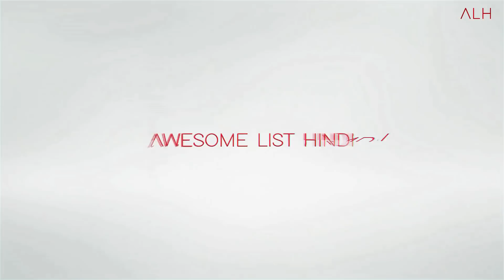Strange Nutural Phenomena That Happened On Earth || 5 सबसे अनोखी प्रकर्तिक घटनाये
दोस्तों इंसान चाहे कितना भी ताकतवर क्यों न हो जाये वो  चाहे कितने भी तरक्की क्यों न करले मगर वो कुदरत से कभी नहीं जीत सकता ऐसा में इसलिए कह रहा हु क्योकि जब भी इंसान ने कुदरत के साथ छेड छाड़ की है तभी कुदरत ने उसे चारो खाने चित कर दिया है  आज की वीडियो में हम आपको ऐसे ही कुछ बेहद अनोखी कुदरत की प्राकृतिक घटनाओ को दिखाएगे ऐसी ही और वीडियोस देखने के लिए सब्सक्राइब कीजेए हमारे यूट्यूब चैनेल को धन्यवाद

Friends, no matter how powerful a person may become, no matter how much progress he may make, but he can never win with nature, I am saying this because whenever a person has tampered with nature, then nature has made him eat all four. Chit has been made, in today's video we will show you some such very unique natural phenomena of nature, subscribe to see more such videos, thank you to our YouTube channel